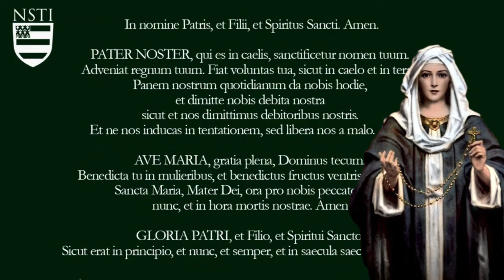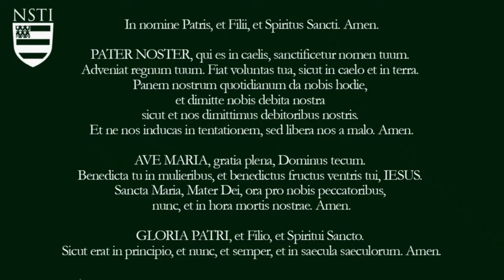The ROSARY is a WEAPON! 19 Powerful Saints' Quotes about the Rosary with Dr. Taylor Marshall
I share 19 powerful quotes from saints and popes about the Holy Rosary.

Get a free signed copy of book Rosary in 50 Pages (AND a free Rosary) mailed to you while offer lasts:

 1) Please click Thumbs-Up Like Button  if you like it.